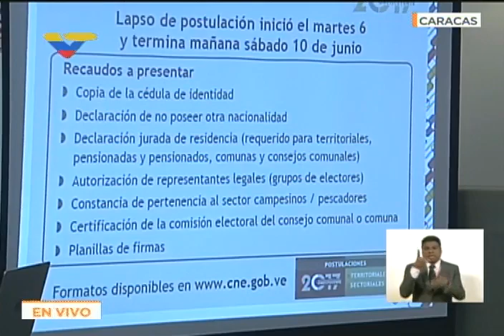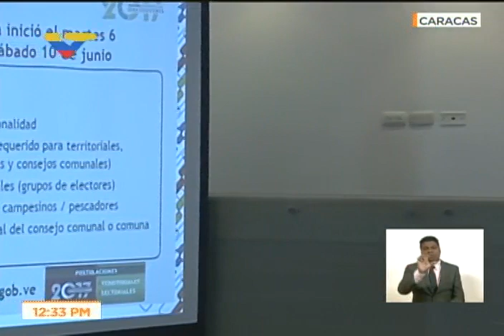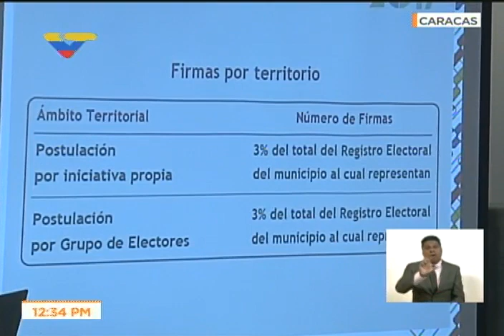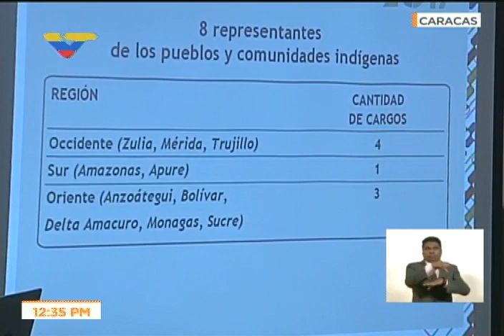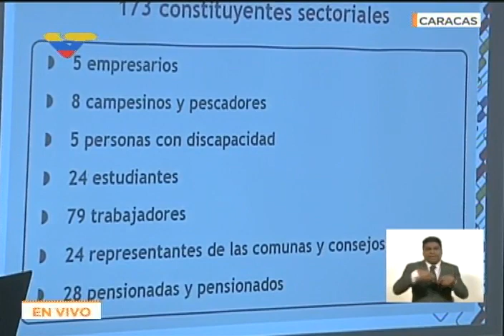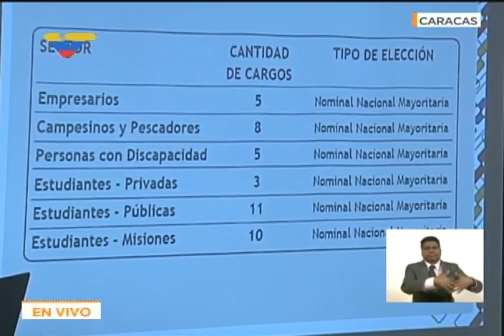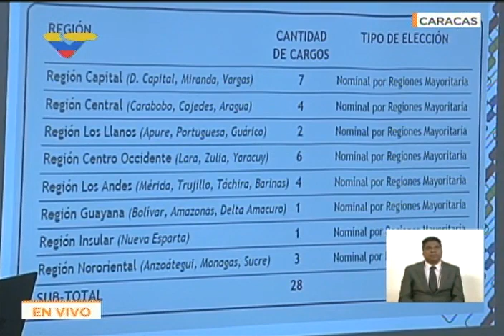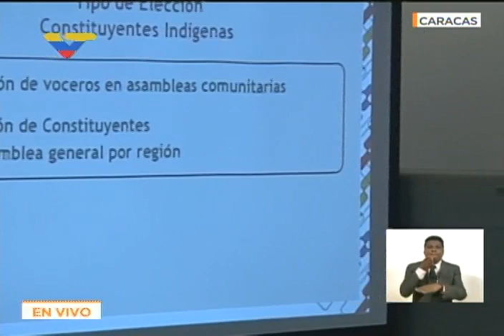Rectora del CNE Sandra Oblitas, rueda de prensa sobre la Constituyente, 9 junio 2017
Anuncia que los recaudos de quienes se postulan a candidatos para la Constituyente se podrán entregar hasta este sábado 10 de junio, pero las firmas se podrán entregar hasta el día lunes 12.